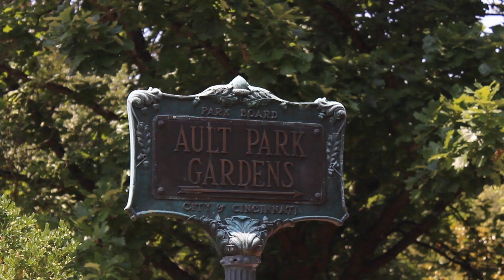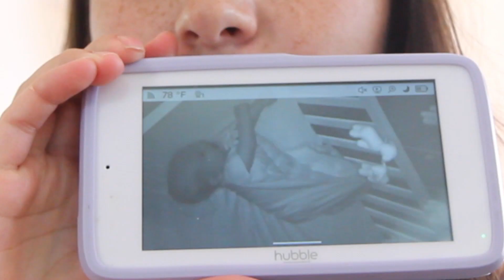a day in my life as a mom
My baby boy was doing great until the very end... despite the baby chaos toward the end, I had a great summer day. Baking, going to the park, and stopping at a coffee shop? Sounds like an amazing day to me, frustrating mom moments and all. My favorite part of the day was the satisfying baking at the end.

In this weekly vlog, I get bored and decide what to do in my spare time. Going to a park, baking homemade cinnamon rolls, and navigating taking care of my baby in the midst of all of it. My motherhood struggles are your entertainment haha!

You can find all baking supplies used, baby items, and more here!